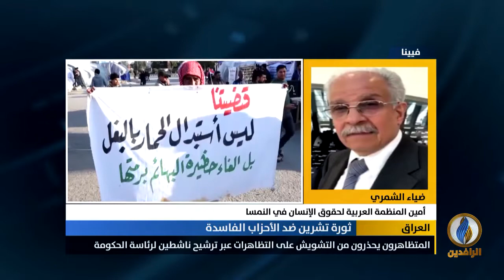مداخلة ضياء الشمري بشأن القمع الحكومي والميليشياوي المستمر ضد المتظاهرين السلميين